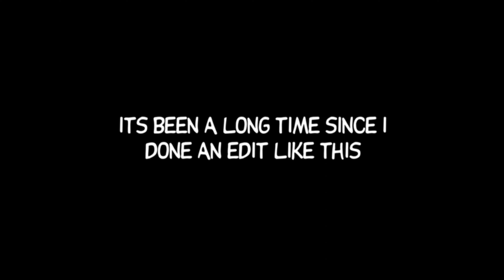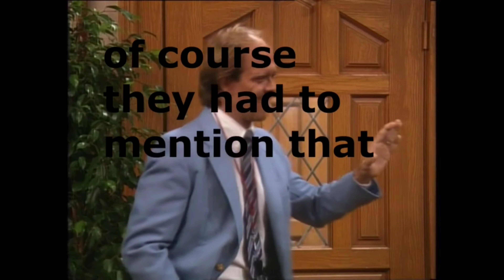Carlton!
I haven't done an edit like this for a long time so thought I'd bring these back.